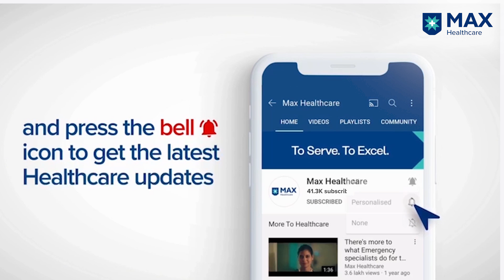Robot-Assisted Prostate Cancer Surgery | Patient Success Story | Max Hospital, Patparganj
Mahdi Jasim had severe infections in his prostate gland. Diagnosed in his native country Iraq, the patient’s case was then referred to Dr. Shailesh Chandra Sahay Associate Director, Urology, who confirmed the case of prostate cancer. The patient was diabetic, which further complicated the surgery. Nonetheless, the Prostrate Surgery using Robotic technology was carried out perfectly, and the patient showed signs of improvement. The surgery was minimally invasive, highly precise and resulted in zero blood loss. At Max Super Speciality Hospital, Patparganj, patients are treated with advanced technology along with painless and minimally invasive procedures to ensure a faster recovery.